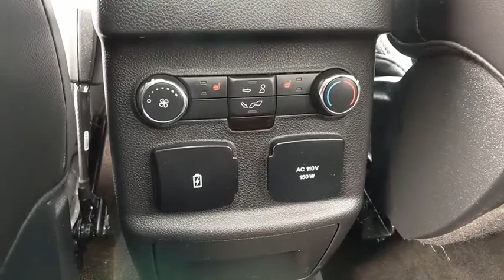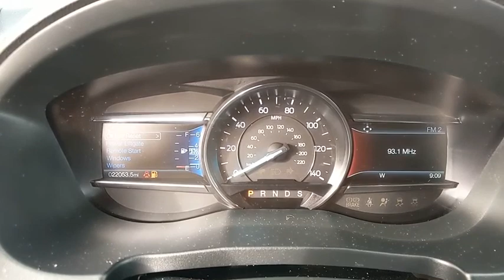2018 Ford Explorer Baltimore, Wilmington, White Marsh, Rosedale, MD P2780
Magnetic Metallic Used 2018 Ford Explorer available in Baltimore, Maryland at

DON'T BUY NEW! GET A BETTER DEAL AND BETTER WARRANTY!! ON THIS LOADED LIMITED WITH TWIN PANEL MOON ROOF!!!PACKER CONFIDENCE 7 YEAR / 100,000 MILE WARRANTY!!Recent Arrival! Certified. Ford Certified Pre-Owned Details:* Includes Rental Car and Trip Interruption Reimbursement* 172 Point Inspection* Transferable Warranty* Limited Warranty: 12 Month/12,000 Mile (whichever comes first) after new car warranty expires or from certified purchase date* Warranty Deductible: $100* Vehicle History* Roadside Assistance* Powertrain Limited Warranty: 84 Month/100,000 Mile (whichever comes first) from original in-service dateCARFAX One-Owner. Clean CARFAX. Odometer is 2041 miles below market average!2018 Ford Explorer Limited AWD Magnetic Metallic 6-Speed Automatic with Select-Shift 3.5L 6-Cylinder SMPI Turbocharged DOHCAll vehicles come with the Al Packer Customer Advantage Plan at no extra charge which includes free Oil Changes, free Car Washes, and up to $1,000 in service savings!